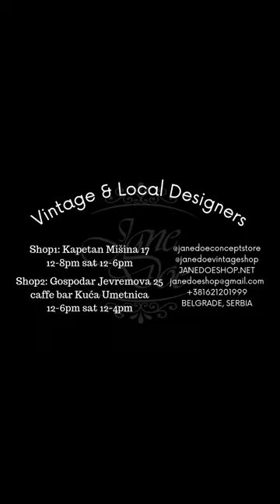Vintage Flamingo Print Shirt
Introducing our vintage White Flamingo Print Blouse! Made with a delicate, semi-sheer fabric, this blouse features a beautiful pink flamingo pattern. Expertly designed with a width of 48cm from armpit to armpit, and 38cm shoulder width. With a comfortable, loose fit and 55cm sleeve length, this blouse is 67cm long. Perfect for a stylish and effortless look.

Available at janedoeshop.net